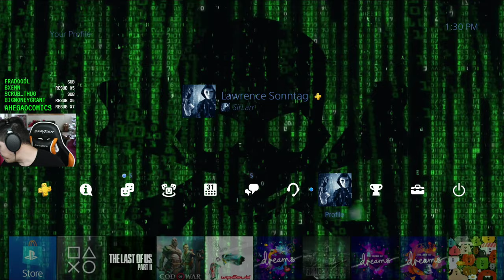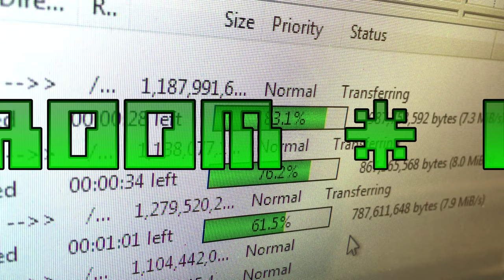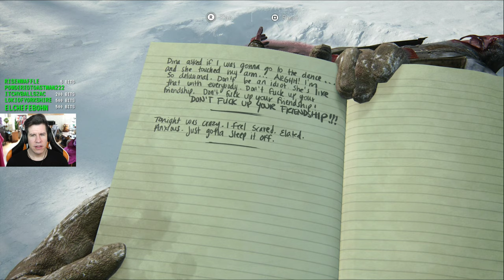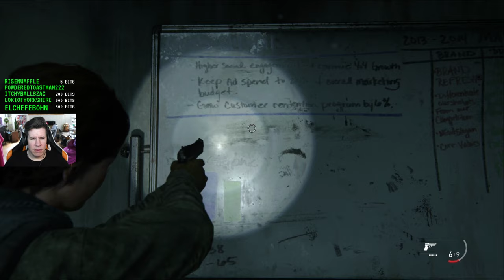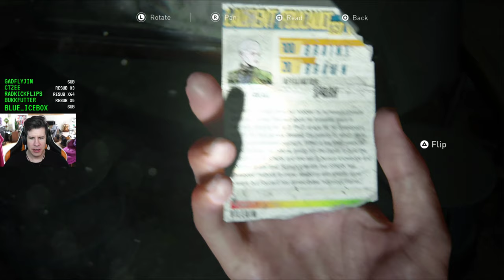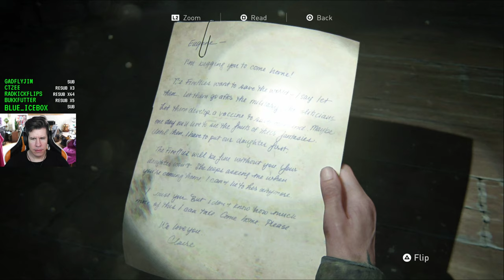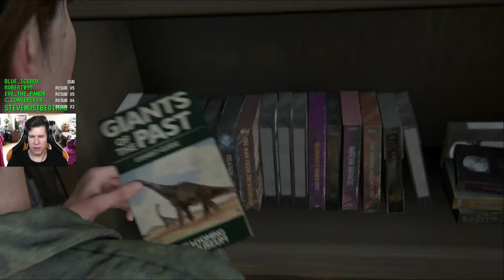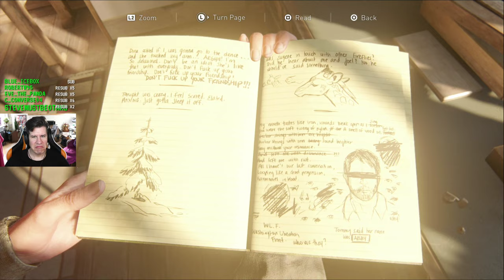Guitar hero - Lawrence Plays The Last of Us Part 2 Pt. 1